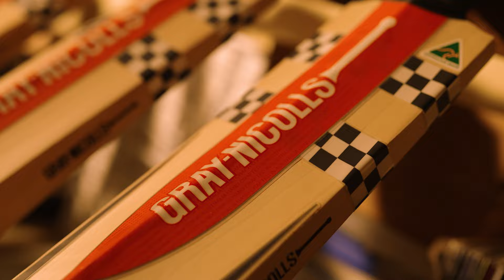Range Release | Gray-Nicolls Cricket 2024-25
Introducing the 2024-25 Gray-Nicolls Range.

Traditionally Crafted. Innovatively Designed.

This new range pushes the boundaries of performance so you, and the world's best, can deliver when it matters.